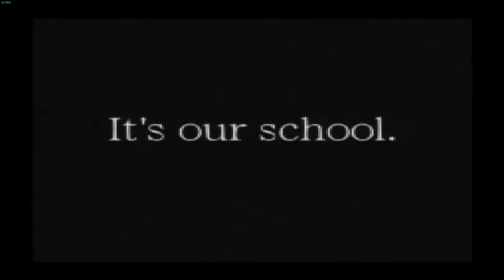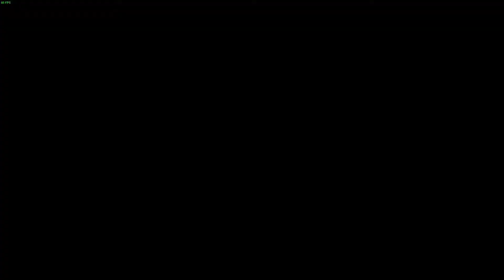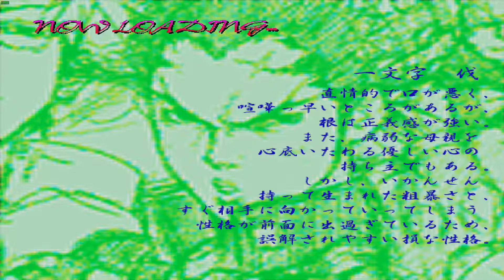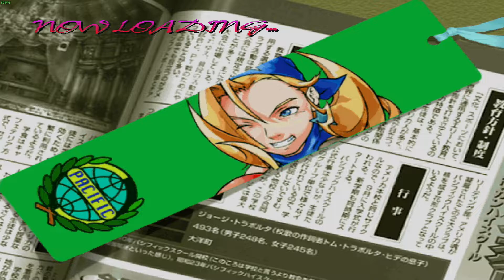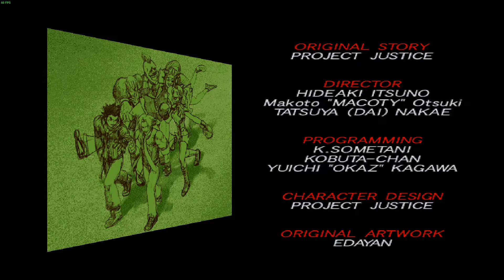Rival Schools: United by Fate - Sakura & Hinata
Rival Schools: United by Fate, known in Japan as Shiritsu Justice Gakuen: Legion of Heroes, is a fighting game produced by Capcom originally released as an arcade game in 1997 and ported to the PlayStation in 1998. On February 23, 2012, Capcom released United by Fate on the Japanese PlayStation Network.